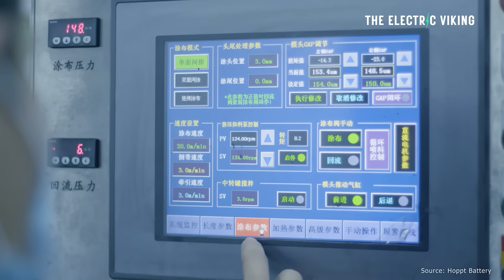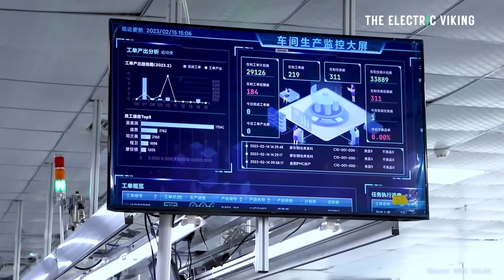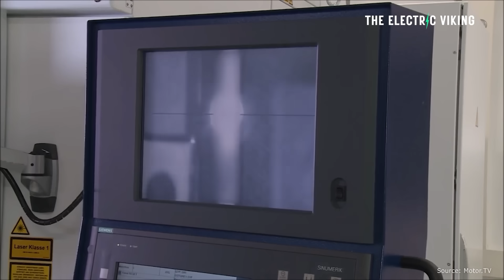NASA has cracked the code for replacing lithium batteries: ‘triple the energy’